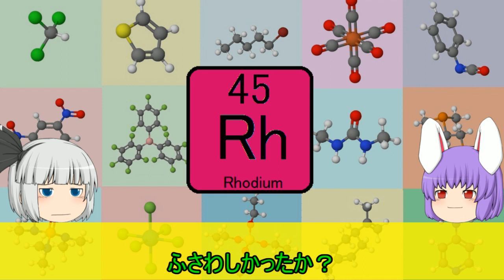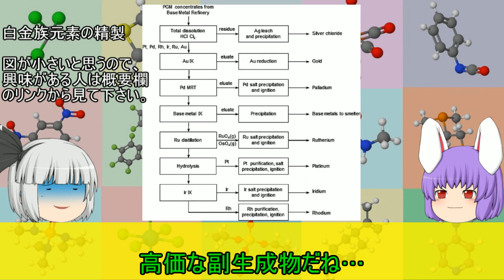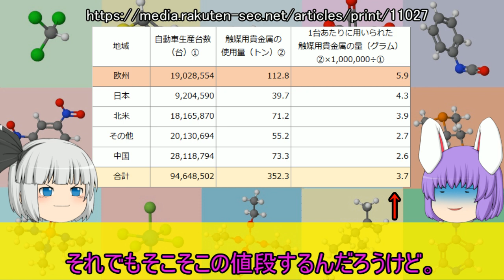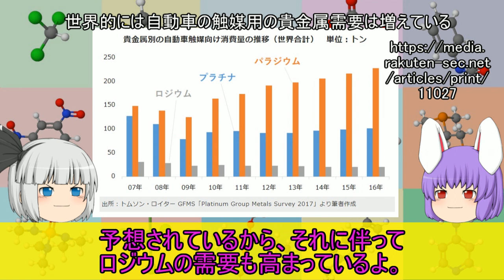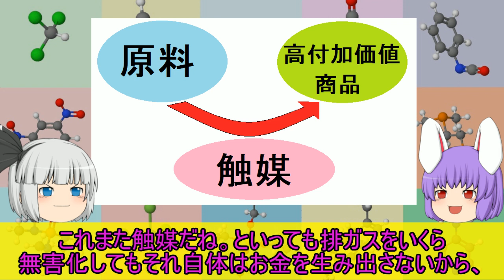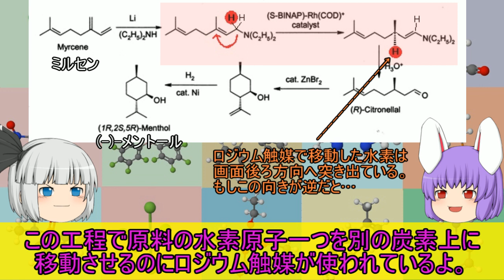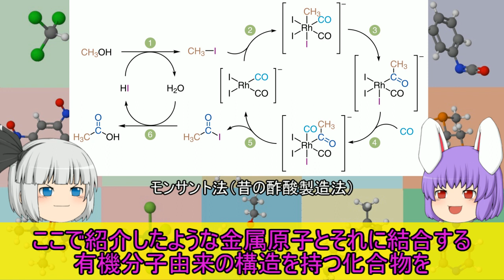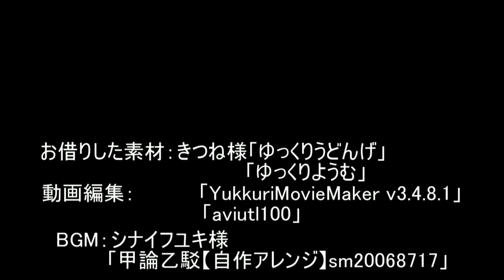希少！高価！バラ色！華麗なる貴金属、ロジウムの化学小話（余談だらけのゆっくり化学解説42）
動画を作った後に見つけたのですが、今年の3月にイリジウムとルテニウムとパラジウムの3種類の貴金属元素を合金にすると高温で安定で、ロジウムよりも高活性な触媒として利用できるという研究結果が発表されたみたいです。
（いわく、ルテニウム/パラジウムでは高温化で構造が崩れて活性劣化が起きたとのこと）
実用化まで漕ぎ着けるからは今後の進捗次第でしょうが、面白そうですね。